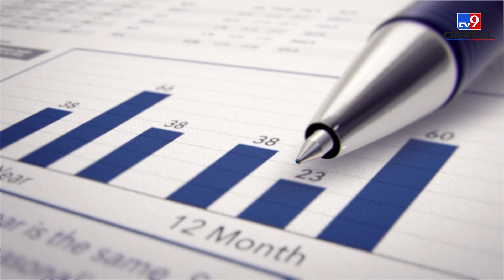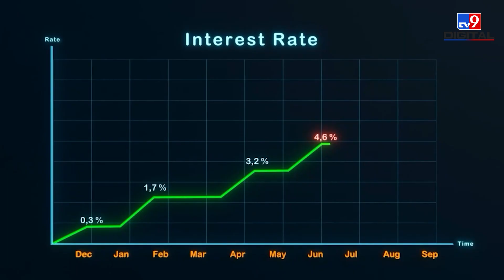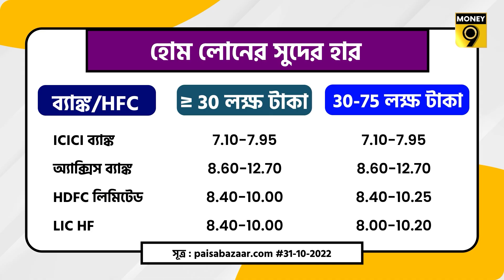hybrid loan| হাইব্রিড হোম লোন, বাড়তে থাকা সুদের প্রতিকার| Home loan| NPA| Banking| Money9 Bangla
বর্তমান পরিস্থিতিতে হাইব্রিড লোন একটি ভালো বিকল্প হতে পারে। বর্তমানে দেশের সমস্ত বড় ব্যাঙ্ক এবং ফিনান্স সংস্থাগুলি হাইব্রিড হোম লোনের সুযোগ দিচ্ছে।

হাইব্রিড হোম লোনের অধীনে কিছু আর্থিক প্রতিষ্ঠান নির্দিষ্ট হারে গ্রাহকরা কত টাকা নিতে চান এবং ফ্লোটিং সুদের হারে কত পরিমাণ অর্থ চান তা বেছে নেওয়ার বিকল্পও অফার করে। যারা ঝুঁকি নিতে চান না তাঁরা সাধারণত স্থায়ী সুদের হারে ঋণের পরিমাণের ৭৫ শতাংশ পর্যন্ত নিতে পছন্দ করেন এবং ২৫ শতাংশ ফ্লোটিং রেট অনুযায়ী নিয়ে থাকেন।

একইভাবে যাঁরা সুদের হার হ্রাসের সুবিধা নিতে চান তাঁদের ৮০ শতাংশ পর্যন্ত ফ্লোটিং হারে এবং বাকিটা নির্দিষ্ট হারে নিতে পারেন।